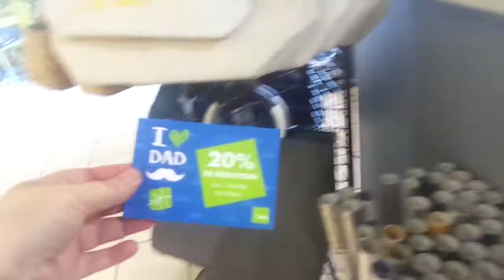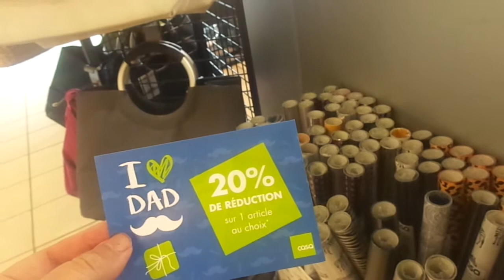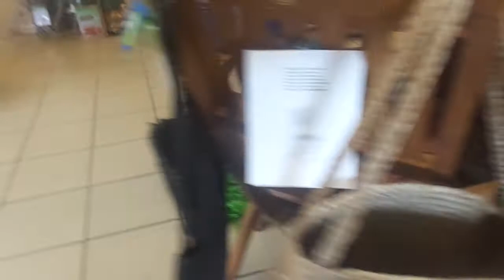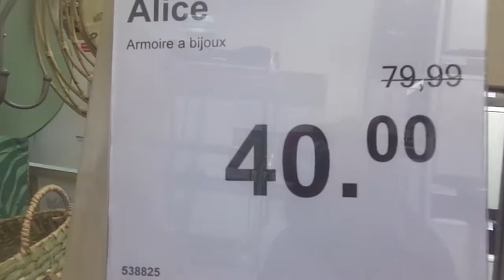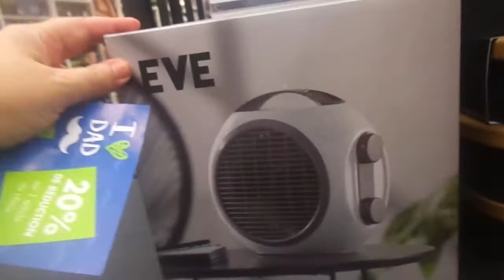vlog a CASA